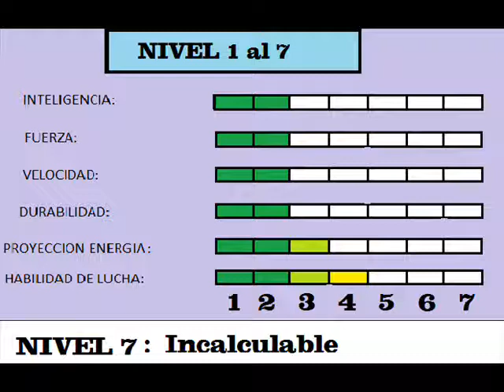Poderes y Habilidades Typeface MARVEL (616)